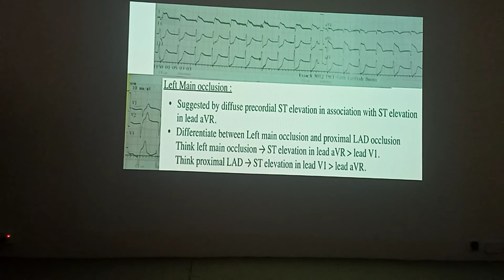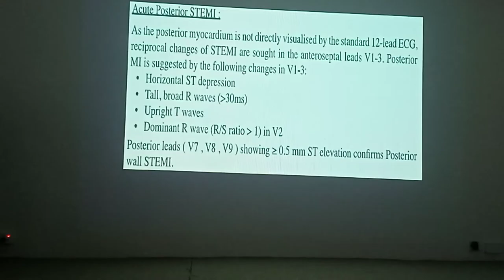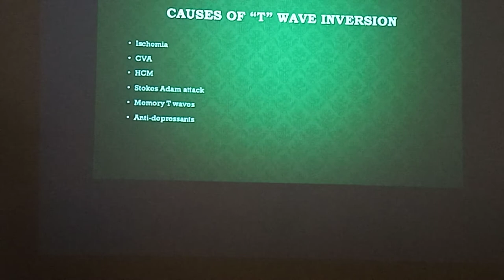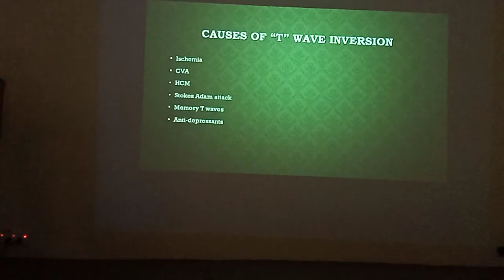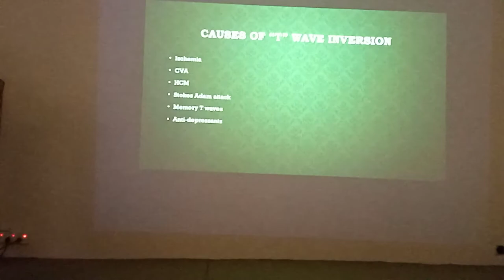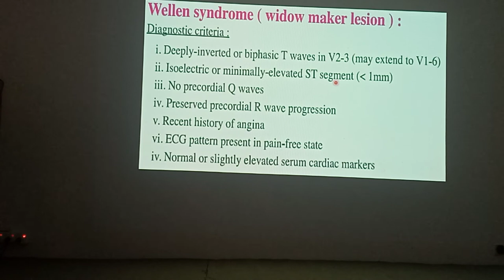TOACS 27, ECG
Speaker: Dr Syed Haseeb Raza. April 2020